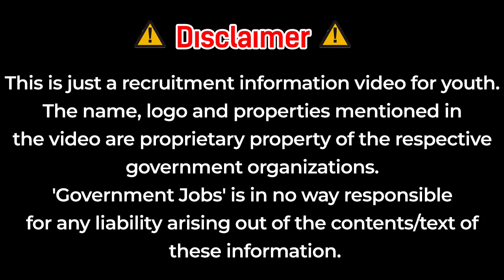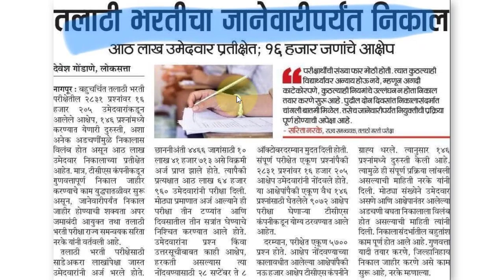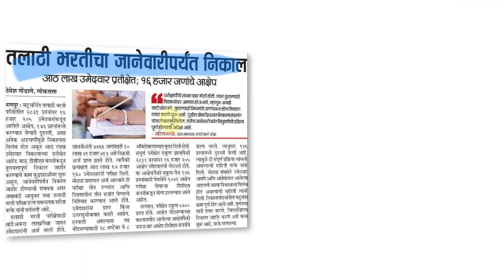Talathi Bharti 2023 | Talathi Bharti 2023 Update | talathi bharti Result 2023 | तलाठी निकाल २०२३🎁